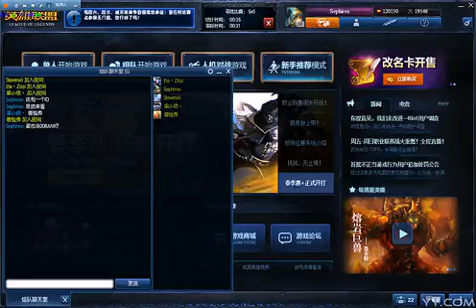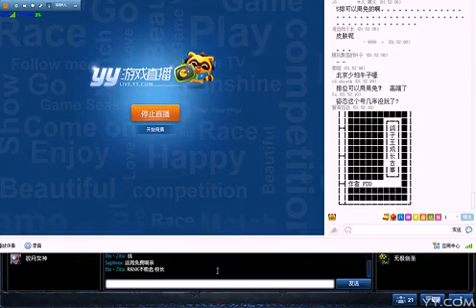0001 优酷网 iG校长深夜带影子，姿态，笑笑，小孩上分（PDD解说）第三场